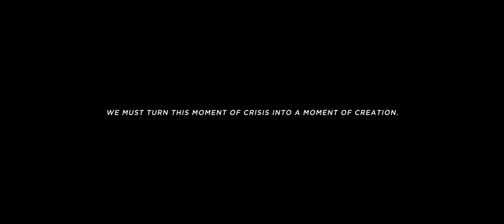A Brighter Sioux Falls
Produced By Mario Cernas & Jeffrey Zoss